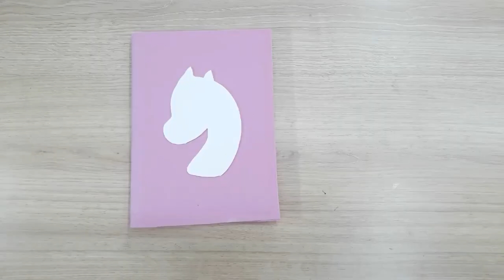DIY: CAPA DE CADERNO UNICORNIO EM E.V.A | CRIANDO E RECICLANDO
TAGS RELACIONADAS:

capa de caderno unicornio em eva
capa de caderno
capa de caderno de eva